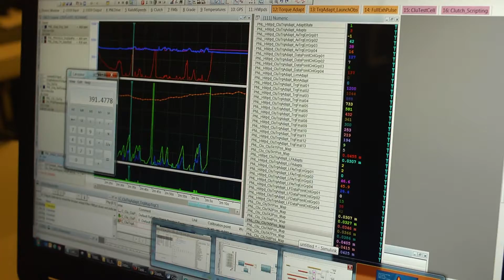Eaton Corporation - Cold Test Highlights